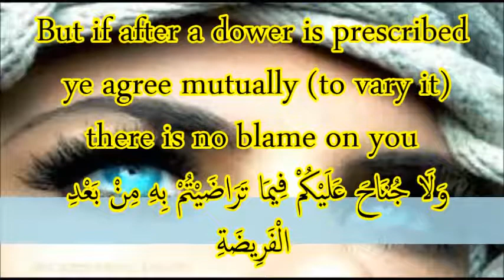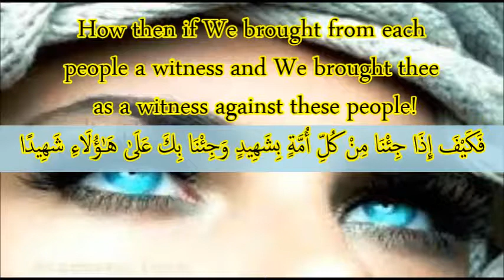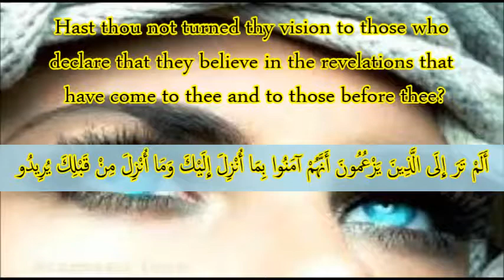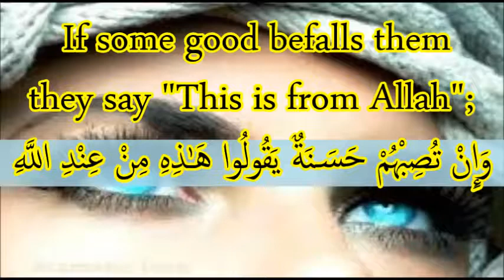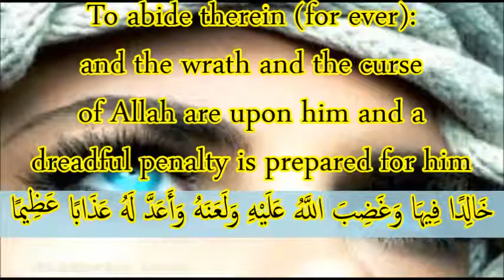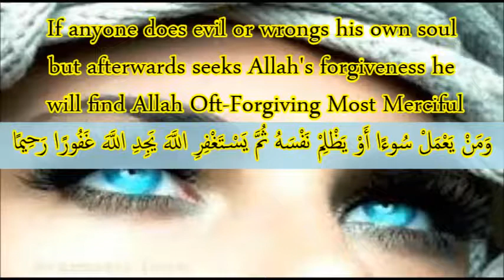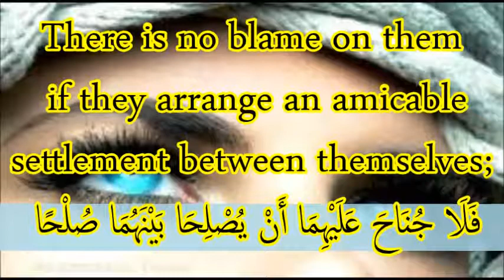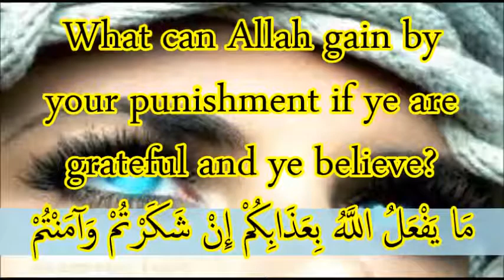Juzu' 5 - (Part of) Surah An-Nisa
Amazon QUR'AN